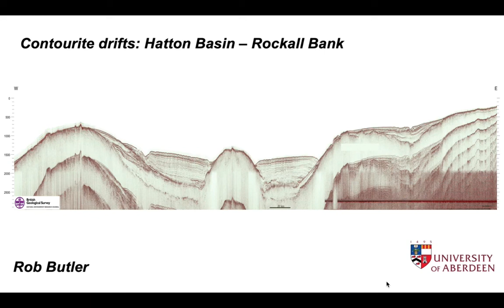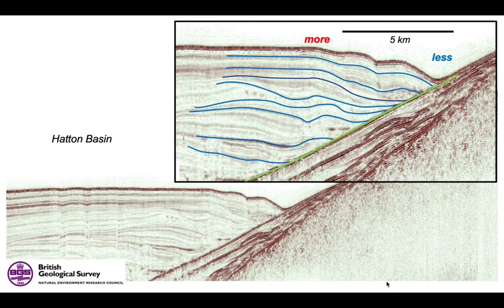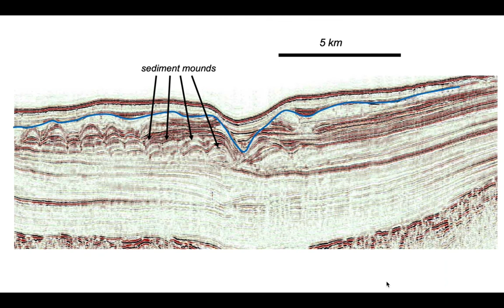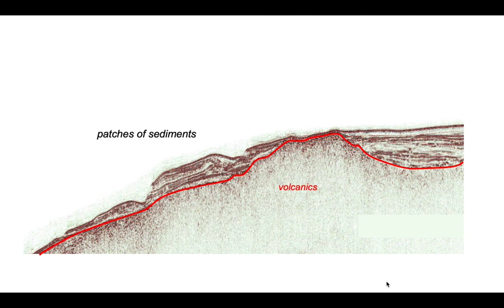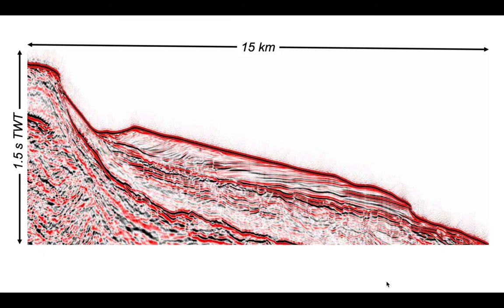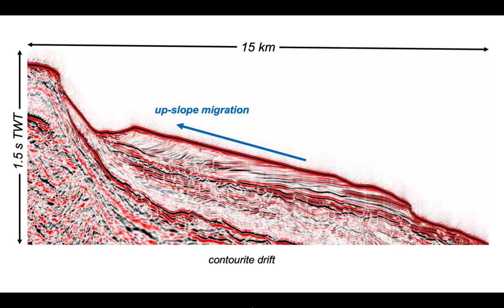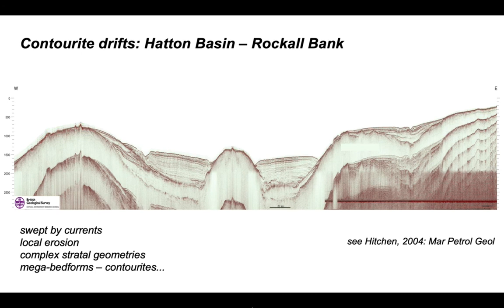Contourite drifts: Hatton Basin - Rockall Bank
Part of The Shear Zone channel. A look at the geometry of some very young sediments on the floor of the NW Atlantic, revealed by seismic reflection profiles. Images are from the Virtual Seismic Atlas.